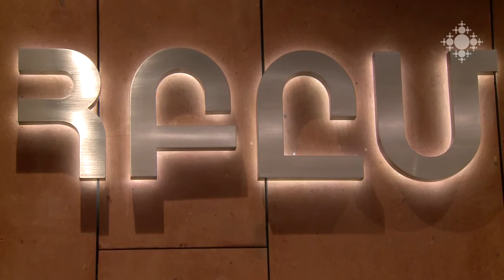Vahan Mardirossian performs a solo concert at AGBU Armenia Hall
Artistic Director and Principal Conductor of Armenian National Chamber Orchestra Vahan Mardirossian performs a solo concert at AGBU Armenia Hall. May 17, 2016. "Dzaynagir" program, Shoghakat TV.